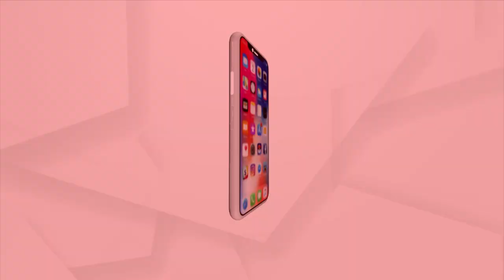Trial Run Of Howrah-Puri Vande Bharat Express Begins, Reaction Of People From Balasore